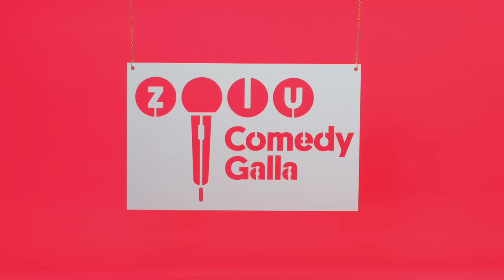Jacob Taarnhøj - ZULU Comedy Galla 2018